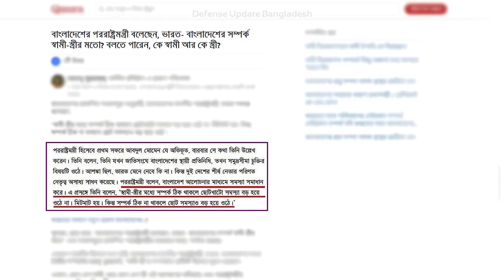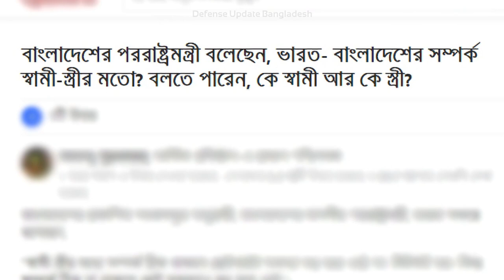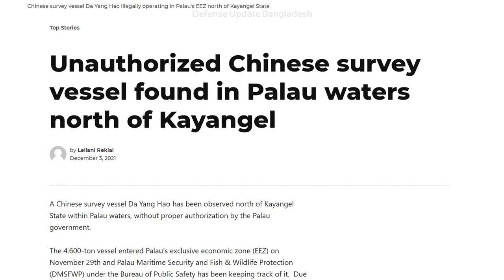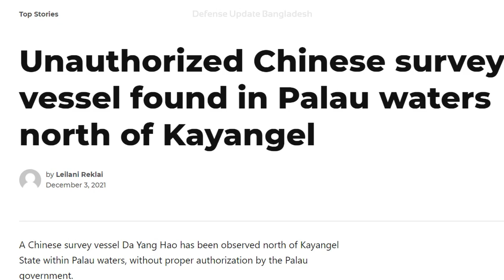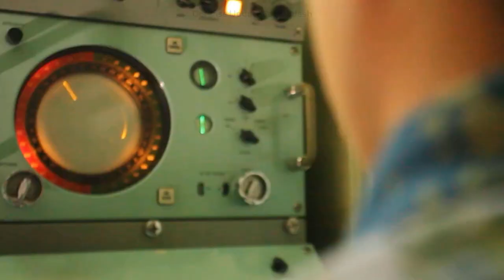মিয়ানমারের নিউ সাবমেরিন ও বাংলাদেশের সমুদ্র নিরাপত্তা | Myanmar Navy New Submarine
Myanmar Commissions Type 35B Ming-Class Submarine from China:
Myanmar purchased a secondhand Type-35B Ming class submarine from China. UMS Minye Kyaw Htin is the second submarine to join the Myanmar Navy fleet following the commissioning of former Indian Navy Kilo-class submarine INS Sindhuvir last year.

The commissioning of the Type 035 or Ming-class submarine, which has been named the UMS Minye Kyaw Htin, brings the Southeast Asian nation’s fleet to two boats. In March 2020, Myanmar took delivery of a Russian-built Project 877 Kilo-class boat from India.

/ FB Inbox

Chapters:
0:00 Intro
1:01 Bangladesh & Myanmar Ming-Class Submarine Differences
2:24 Impact of New Burmese Submarine
4:27 Myanmar’s Submarine Is A Threat to Bangladesh
5:52 What Bangladesh Must Do?